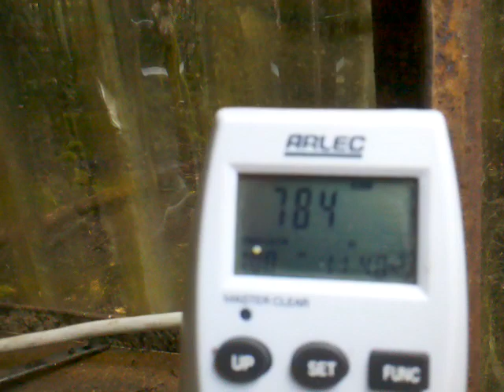F&P Micro Hydro 3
90mm pipe to 75mm pipe to 2 x 10mm jets producing 780 watts 24 hours a day through an old F&P smart drive washing machine picked up from the local tip.